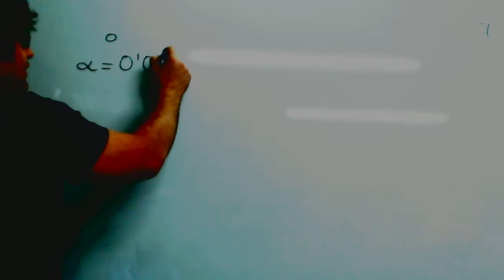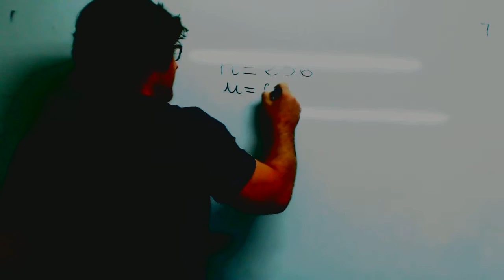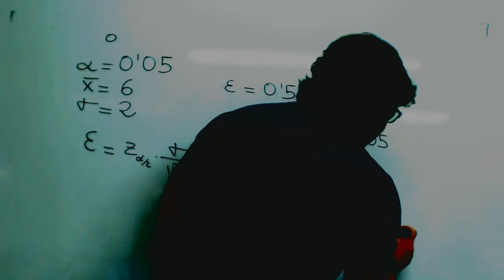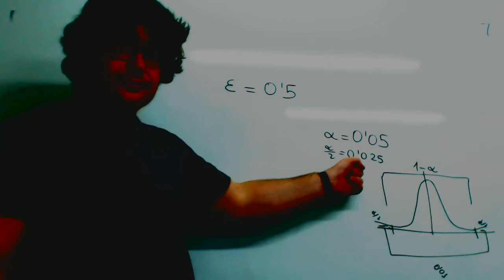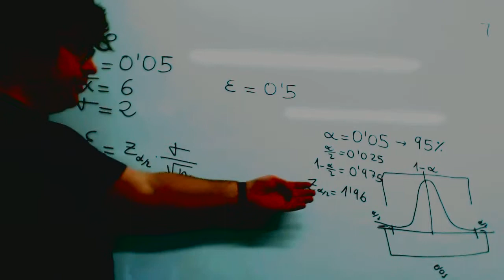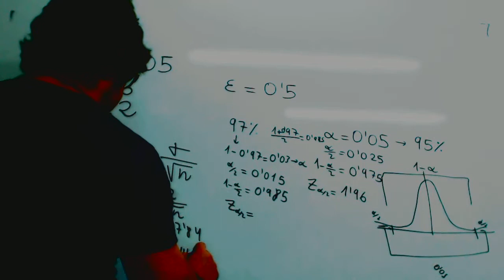Calcular n Inferencia estadistica Estimacion de la Media Matematicas 2º Bach Academia Usero Estepona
Calcular n Inferencia estadistica Estimacion de la Media Matematicas 2º Bach
Explicamos como, cuando nos dan alfa, hay que calcular z de alfa partido 2, como se calcula z de alfa partido dos, explicamos qué es el error y como despejar n.